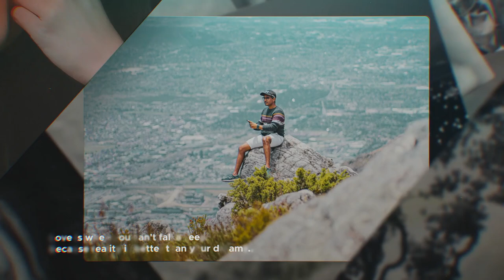Photo Slideshow - Slideshow Memories (After Effects Template)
Features:
- Color change
- Duration 4:40
- Modular structure
- Full HD 1920×1080
- 70 Placeholder
- Video tutorial included
- Soundtrack, photo is not included